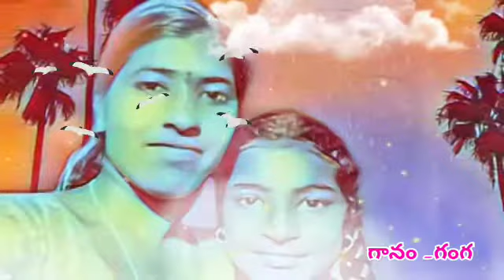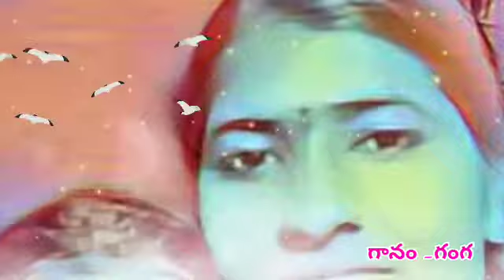పల్లెటూరి గాన కోకిల గంగా